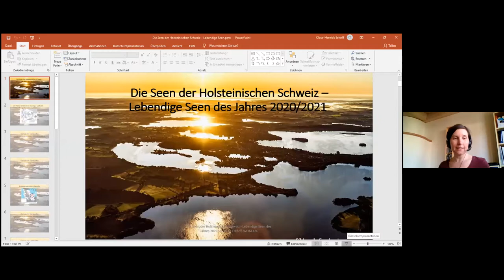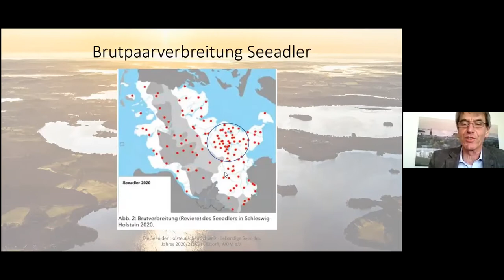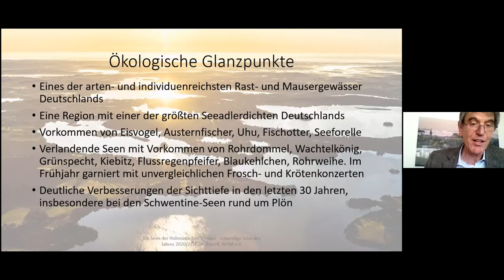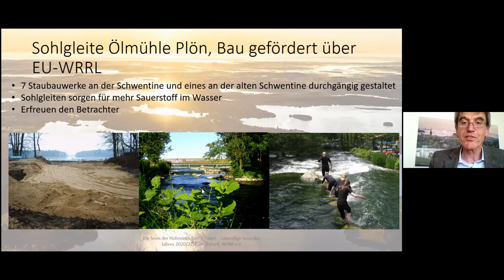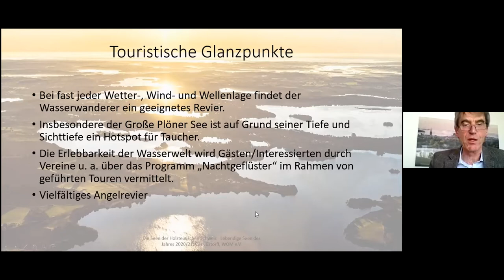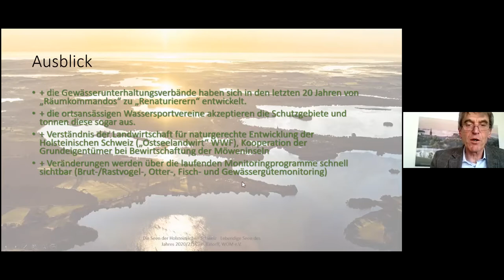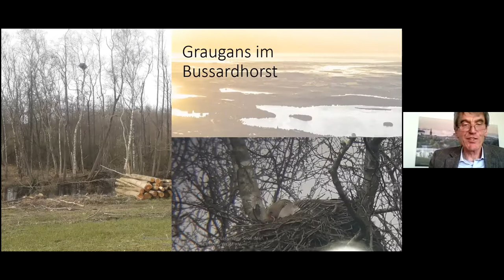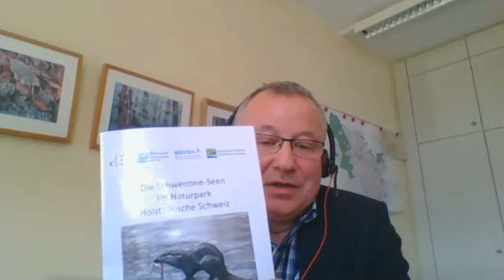Auszeichnung Lebendige Seen 2021 - Onlineveranstaltung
Die Holsteinische Schweiz ist eine einzigartige Seenlandschaft. Und als solche zeichneten sie der Global Nature Fund und das Netzwerk Lebendige Seen Deutschland am 27. April 2021 mit dem Titel „Lebendige Seen des Jahres 2020/2021“ aus.

Die über 200 Gewässer der Holsteinischen Seenplatte bieten einer Vielzahl von Pflanzen- und Tierarten eine Heimat. Das langjährige Engagement unserer Partner Wasser Otter Mensch e.V. und Integrierte Station Holsteinische Schweiz stand im Mittelpunkt der virtuellen Auszeichnungsveranstaltung am 27. April 2021.

Möglich gemacht wird die Netzwerkarbeit durch die Förderung der Wilo-Foundation. Wir freuen uns auch, dass das Team Deutschland-Achter sich als Botschafter für das Netzwerk Lebendige Seen engagiert.